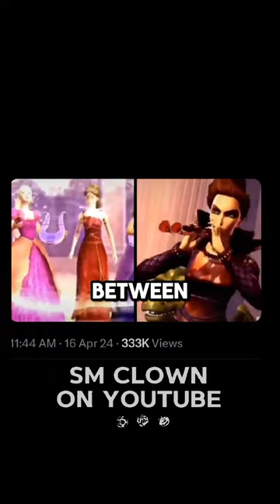Is Hybe Destroying K-Pop??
hybe group
le sserafim Coachella
illit magnetic
gfriend
Blackpink coachella
gfriend & le sserafim meme
ateez coachella 2024
aespa coachella full performance
blackpink coachella 2019
2ne1 coachella
le sserafim bad vocal
blackpink coachella 2023